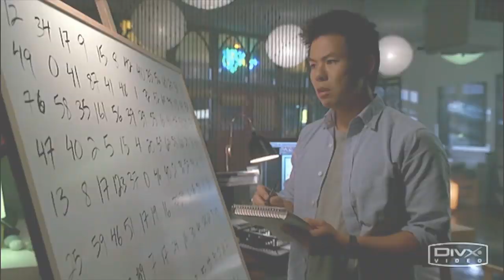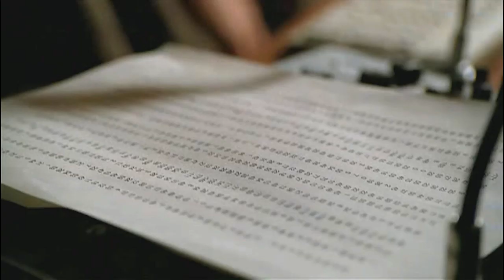Vincent Tong Acting Reel